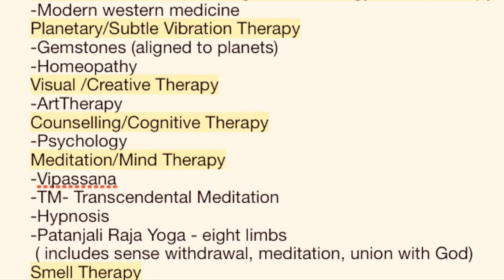Goddess of Healing- different healing systems.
This video is what Goddess of Healing is all about. Healing that works deeply and effectively on several layers- physical, mental, emotional and spiritual.